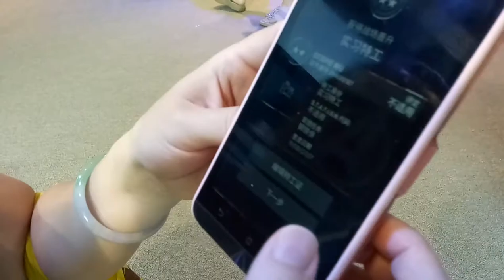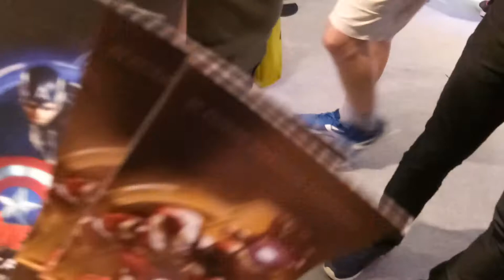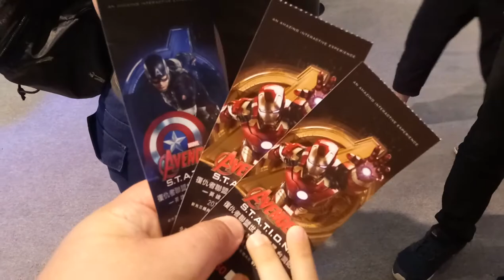kids playground|車子|巧虎|戰鬥陀螺|玩具|玩具車|健達出奇蛋|玩具车|游乐场|孩子們的遊樂場 1 Kids Playground.|otoro